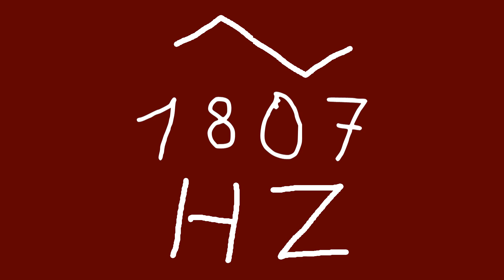1807 hz triangle